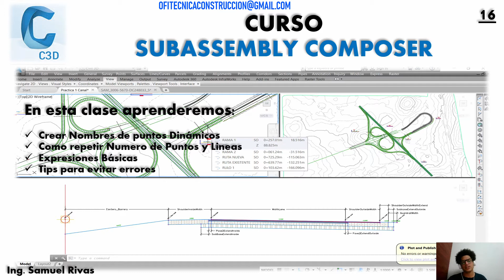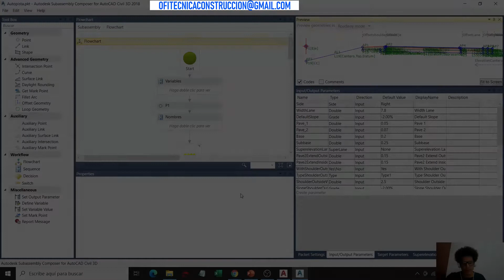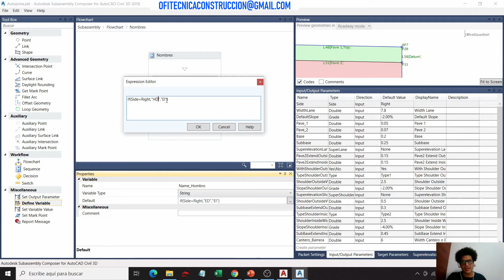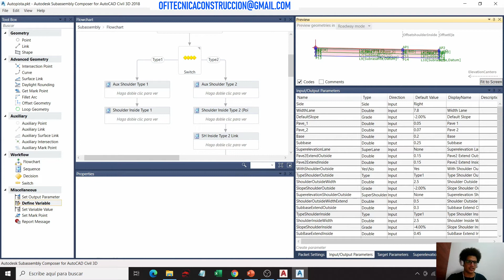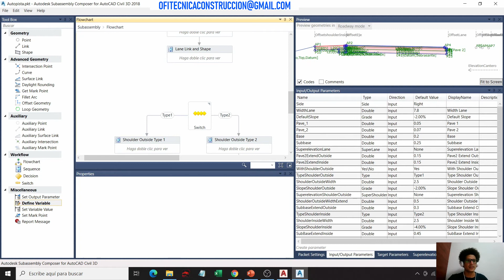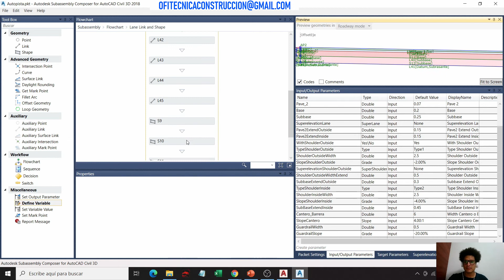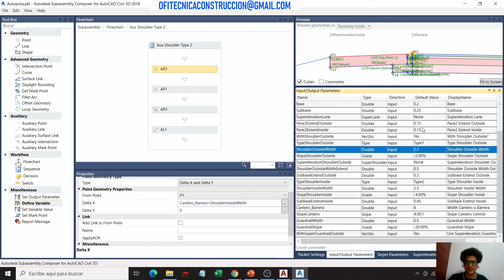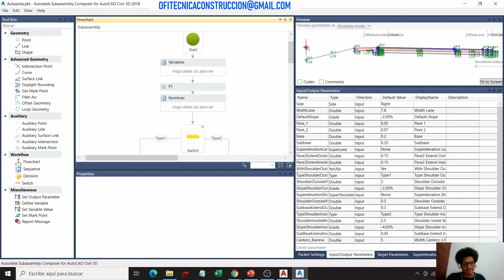Creación de Nombres Dinámicos en Subassembly Composer para C3D